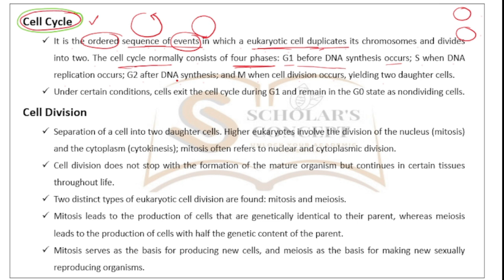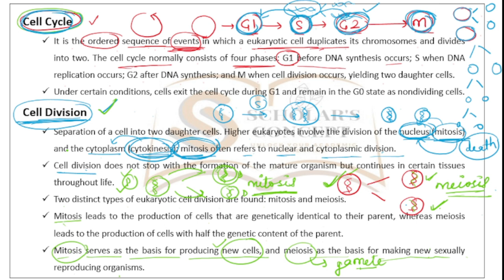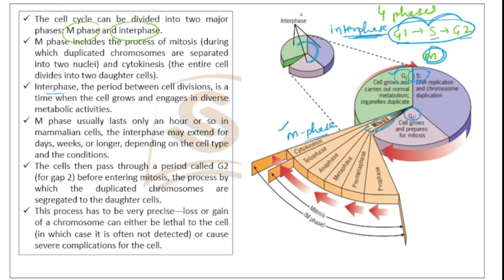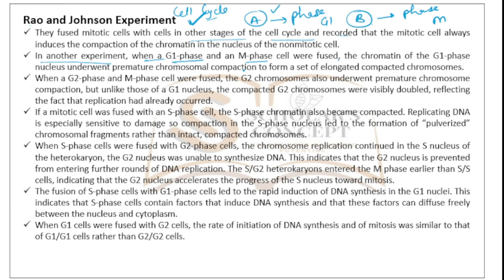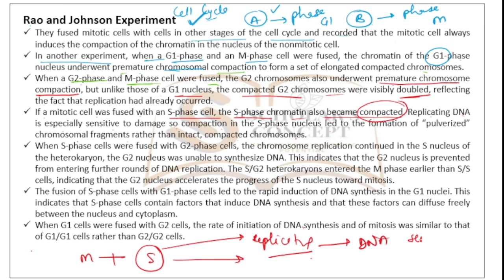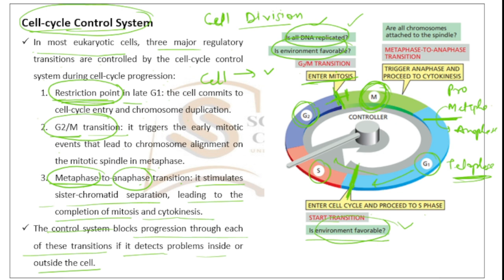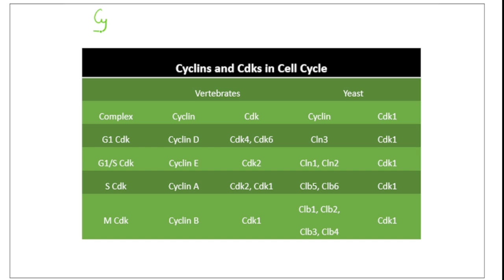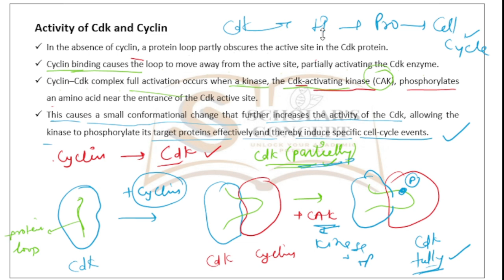Major Phases in Cell Cycle | Cyclins and Cdks |Cell Division | Common Repeated Concepts